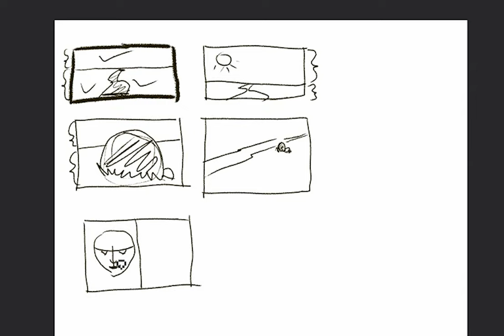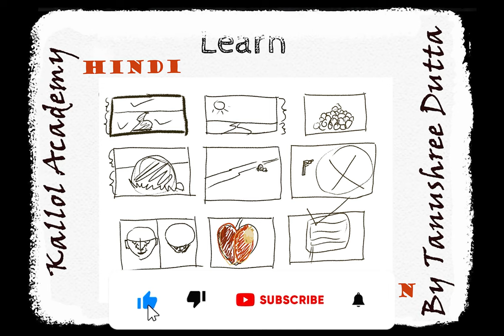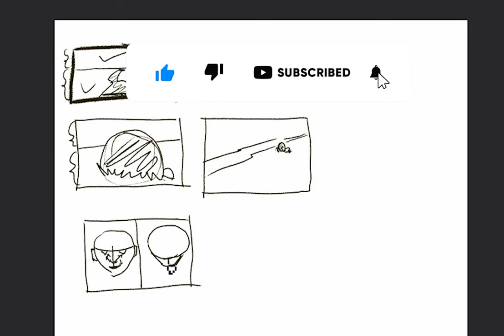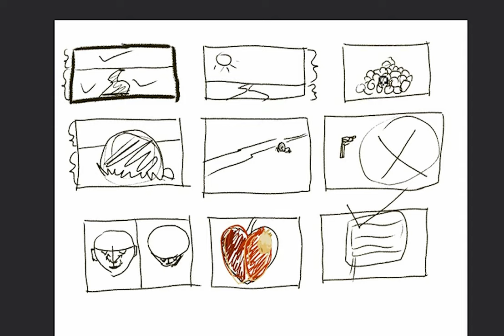Space division in Art | painting tutorial | Hindi | Kallol Academy | art theory | learn drawing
My name is Tanushree Dutta, and I am an Artist and Trainer having experience since 1989 from Fine art. After coming of digital world I also became the member of digital world since 1990. I've started this training for anyone who wants to learn Art or Fine art or Digital art or Graphic Designing for FREE in a professional way.
Here's the complete playlist of different category Training with full details technical guide and tips.
I suggest, if you are new, you should watch the entire playlist from the beginning.
In Kallol Academy we create video on free learning Art Painting course, Primary , pre- primary, icse cbse course suitable. follow playlist. This Video is Helpful for parents also who want to teach their kids or beginners.

आपके Likes और Comments अच्छी और powerful विडियो बनाने के लिए हमें Motivate करते हैं । इसलिए आप से मेरा निवेदन है वीडियो को Like जरूर करे हमारे वीडियो आपको कैसा लगता है कमेंट में जरूर लिखे । अगर आपका कोई सुघाव है तो वो भी आप मुघे कमेंट में जरूर लिखो.